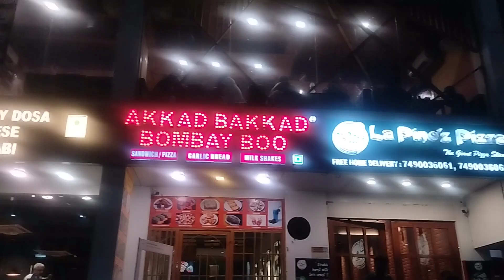How was today, shared with you? 🤫Why is Sumit suddenly gifting me a laptop?